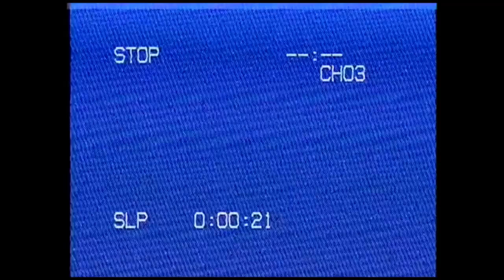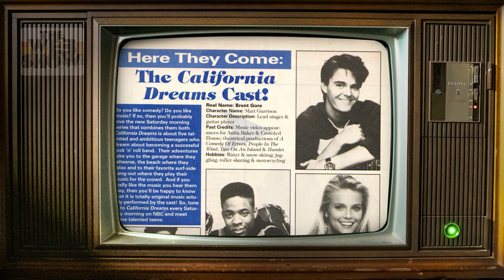JAY ANTHONY FRANKE on CALIFORNIA DREAMS, Jimmy Fallon, acting, dogs & more!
So excited that in this episode of The Web Show we chat to JAY ANTHONY FRANKE, best known for his amazing role as Jake Sommers in the iconic 90s tv series CALIFORNIA DREAMS.

Jay Anthony talks about finding fame at such a young age, the cast reunion on Jimmy Fallon, music, love of dogs, acting and more.

Lisa Downs is behind the LIFE AFTER MOVIES series including LIFE AFTER FLASH celebrating Flash Gordon and LIFE AFTER THE NAVIGATOR celebrating Flight of the Navigator. In post-production is LIFE AFTER ATREYU on The NeverEnding Story, and currently filming LIFE AFTER GOODFELLAS and LIFE AFTER GREASE.

Also search on Amazon in the UK and US

Also search on Amazon Prime in most regions

Instagram Handles:
Lisa Downs - @lisandowns
Life After Movies - @lifeaftermovies
Jay Anthony Franke - @jayanthonyfranke

Twitter Handles:
Life After Movies - @LifeAfterMovie3
Lisa Downs - @lisandowns

Life After Flash celebrates Mike Hodges’ 1980 classic Flash Gordon, as well as looks at the life of star Sam Jones since that breakthrough role. This 94 minute documentary also includes interviews with Melody Anderson, Brian Blessed, Topol, Peter Wyngarde, Brian May of QUEEN, Robert Rodriguez, Peter Duncan, Stan Lee, Mark Millar, Howard Blake, Richard O’Brien, and more. Make sure you check out the trailer in the channel too.  We filmed the documentary over 4 years, visited USA, Mexico, Italy, Israel and of course the UK, and visited many a comic con on this journey.

Life After the Navigator celebrates the 1986 classic from Randal Kleiser Flight of the Navigator starring Joey Cramer, Paul Reubens, Sarah Jessica Parker, Veronica Cartwright, Cliff de Young and also music by Alan Silvestri.  The documentary looks at the life of Joey Cramer including the highly publicised Joey Cramer bank robbery and what led to such a crime.

Currently in production, LIFE AFTER ATREYU, celebrating the iconic 1984 classic The NeverEnding Story, starring Noah Hathaway (Atreyu), directed by Wolfgang Petersen.  Also starring Tami Stronach, Barret Oliver, Deep Roy, music by Giorgio Moroder, Limahl & Klaus Doldinger.